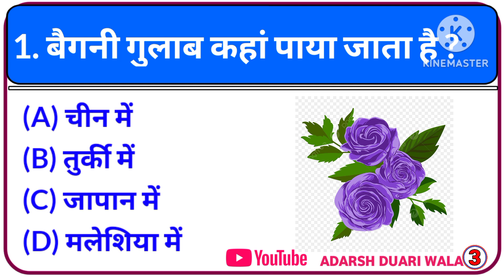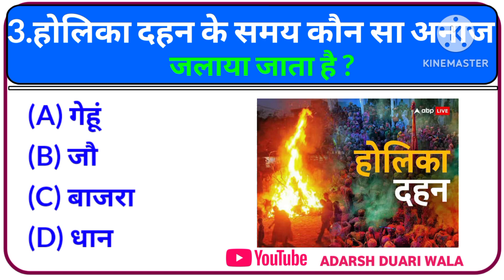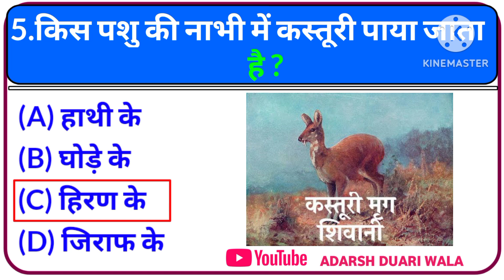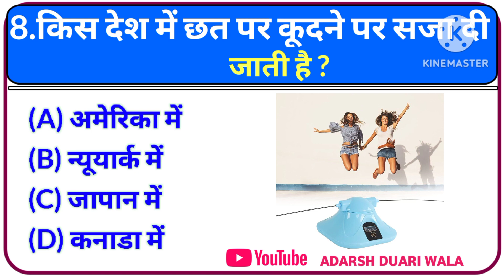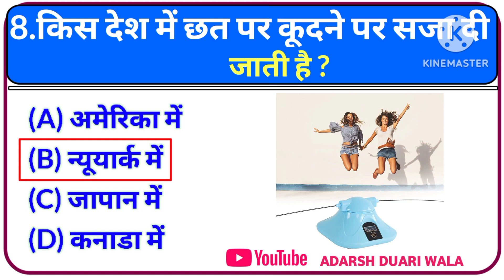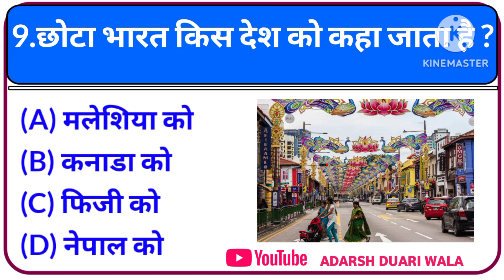Gk Questions || Gk In Hindi || Gk ke sawal || General Knowledge || Gk Questions And Answers In Hindi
top 10 gk questions and answers || gk question || gk in hindi || general knowledge || best gk ||Viral Gk Quiz

इस वीडियो में हमने सामान्य ज्ञान 10 बहुत ही महत्वपूर्ण सवालों के बारे में आप सभी को बताया है जिसको याद रखकर आप सभी किसी भी सरकारी परीक्षा और
competitive exam को clear कर सकते है।

🙏 ADARSH GK STATE आप सभी का स्वागत करता है।

your queries👇👇
♦️. general knowledge
♦️. important gk questions and answer for competitive exams
♦️. quiz test
♦️. br gk study
♦️. important gk
♦️. quiz test
♦️. competitive quiz
♦️. quiz questions
♦️. general knowledge questions
♦️. gk quiz
♦️. india gk
♦️. hindi gk
♦️. samanya gyan
♦️. gk questions
♦️. lucent gk
♦️. lucent gk
♦️. lucent geography
♦️. geography gk
♦️. lucent mcq
♦️. gk
♦️. gk questions and answers
♦️. gk question
♦️. general knowledge
♦️. br gk study
♦️. gk questions
♦️. question
♦️. general knowledge questions and answers
♦️. samanya gyan
♦️. gk ke sawal
♦️. knowledge
♦️. question answer
♦️. general knowledge questions
♦️. gk knowledge
♦️. जनरल नॉलेज
♦️. जीके
♦️. gk quiz
♦️. g.k
♦️. gk
♦️. gk question
♦️. gk afroz
♦️. gk questions
♦️. gktoday
♦️. gk tricks
♦️. gk study adda
♦️. gk video
♦️. gk live
♦️. question
♦️. सामान्य ज्ञान
♦️. general knowledge ke question
♦️. gk knowledge
♦️. gk dijiye
♦️. general class
♦️. brgkstudy
♦️. gk
♦️. gk question
♦️. gk questions and answers in hindi
♦️. gk police
♦️. gk ias
♦️. gk ips
♦️. student motivation
जीके 2022
adarshgkstate
ADARSHGKSTATE
ADARSH GK STATE